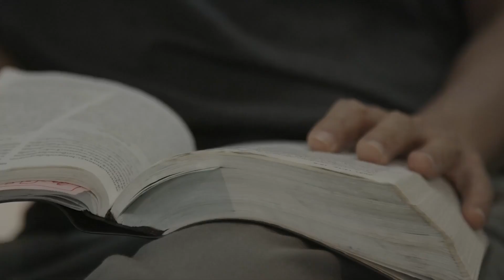Easter Sunday 2023 Update